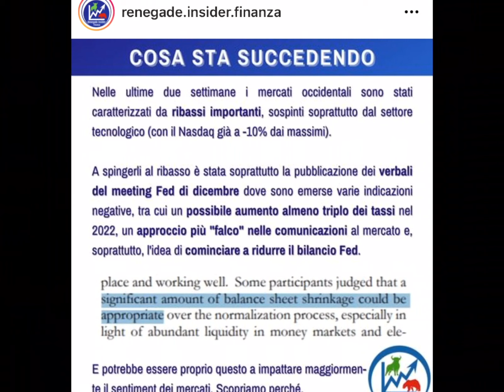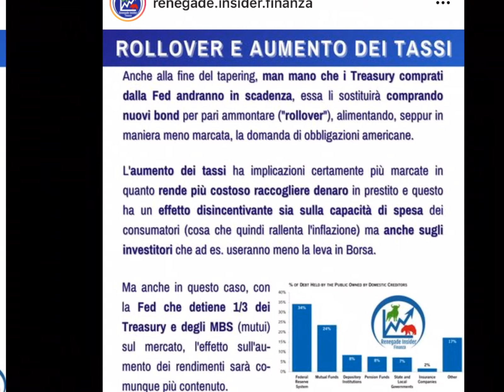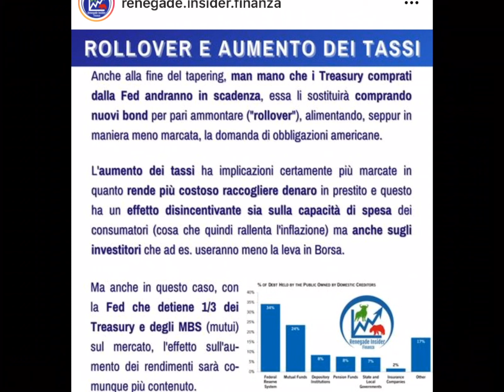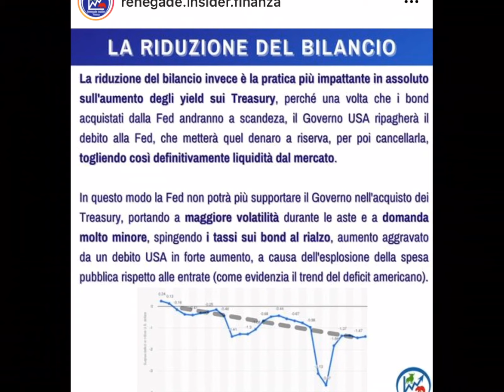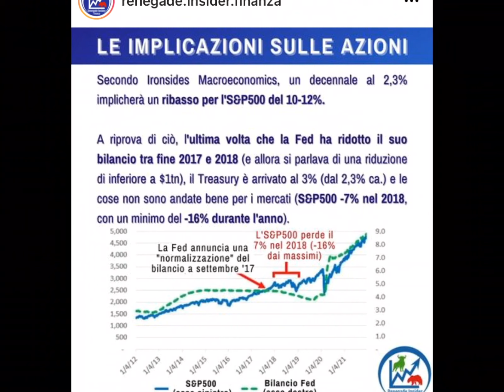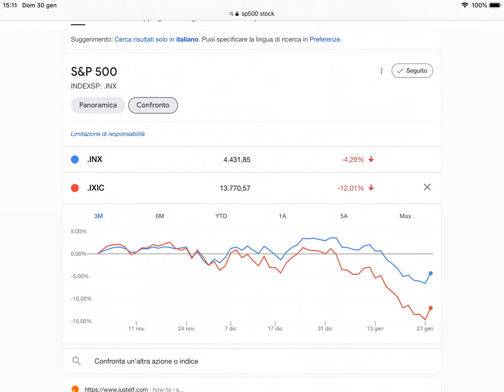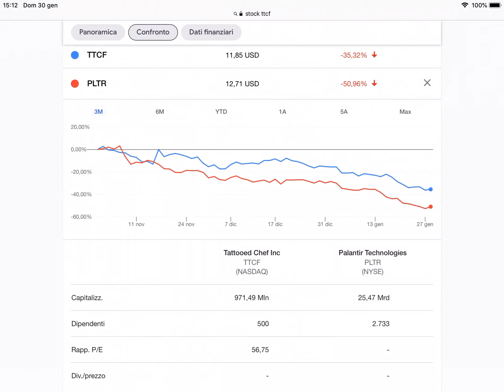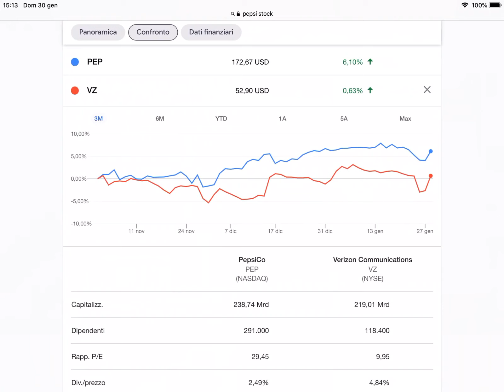PERICOLO FED 😱 I mercati azionari scenderanno ancora?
Punto della situazione sugli attuali scenari di mercato con tassi in aumento

🤙 Chat Telegram